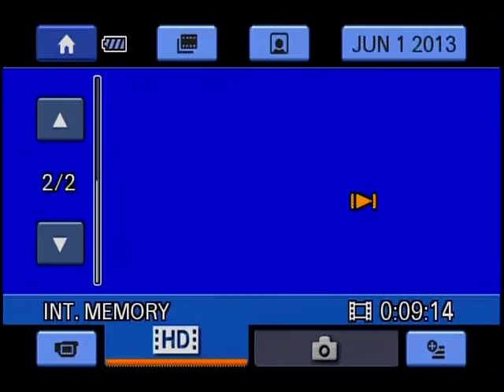Jump 5: 6 12